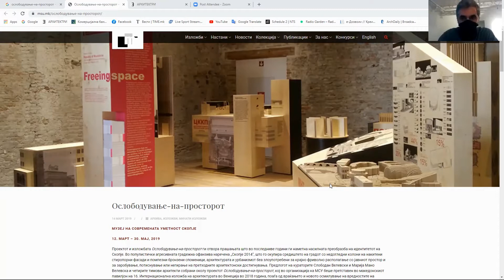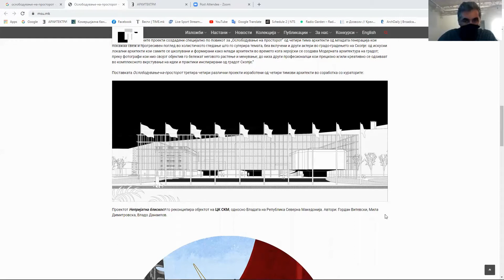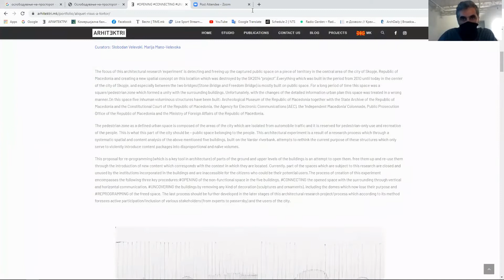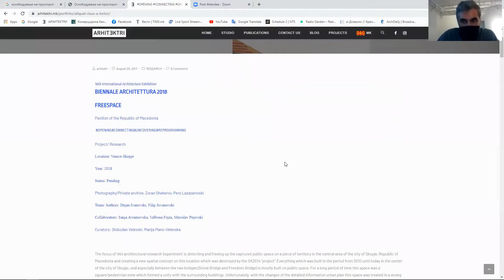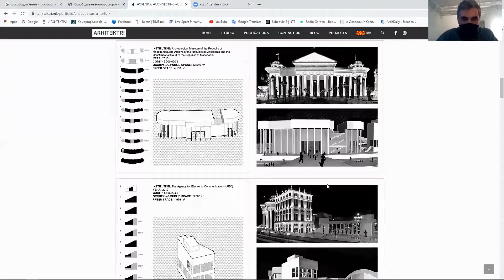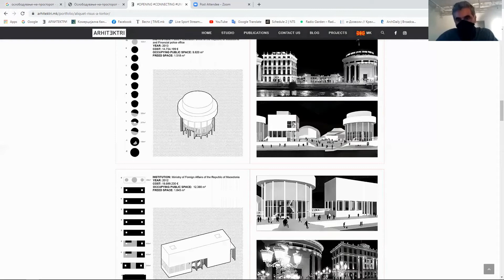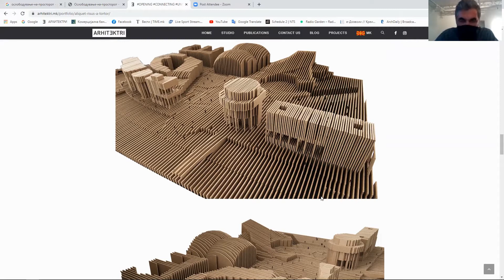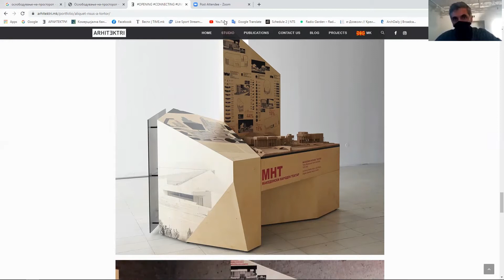Центарот на Град Скопје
Центарот на градот Скопје
Вториот  настан од серијата Дијалози СК2028, Центарот на градот Скопје  се одржа на платформата Zoom на 10ти Декември 2020

Радикалните процеси на трансформација го менуваат градот во кој живееме и се поевидентно ги пасивизираат архитектурата и урбаното планирање во нивната потреба да одговорат на новите предизвици.
Програмските активности на дискусијата СК2028 се насочени кон одредени теми кои се клучни за градот, а кои според состојбата во која се затекнати, не се доволно сериозно полемизирани во јавноста. Предмет на оваa програма е секојдневното во различни просторни ситуации, преку истражување на активностите во специфични урбани контексти на примерот на центарот и периферијата на градот Скопје Скопје е избрано како пример на противречната историја на урбаната трансформација, како драматичен спој на надредени модели на планирање и реални, неформални ситуации, како и откривање на потенцијалите на поливалентните градски простори.
Центарот на градот Скопје  - Разгледуван преку: секојдневното и баналното; програмата и функцијата; вулгарното и нерационалното; сензуалното и суровото; колективното и симболочкото; немодерното.

Теми и учесници во дискусијата:
1.Дејан Ивановски  и Филип Јовановски (уметник и архитект) ФРУ
Претставување на проект „Ослободување на просторот“ претставен на Венециското биенале за архитектура
Предлог за репрограмирање на дел од објектите од СК2014 како обид за нивно отворање (ослободување), со штоби се овозможил слободен пристап и користење на новите содржини од страна на граѓаните. Разговори и предлози на објекти кои не се во функција, а би можеле да бидат потенцијал за репрограмирање.

2. Филип Јовановски (уметник и архитект) ФРУ
Рефлексија за перформансите “ Универзална во пламен, трагедија во шест чина“ и „Кога оваа зграда би зборувала“  Како преку оваа форма на преформативност да се залагаме за дебаа и промислување на архитектонското наследство во Скопје.
3.Оливер Мусовиќ, ликовен уметник и претставник на тимот кој работи на канидатурата на Скопје за Европски град на културата за 2028 година,
Припремите за кандидатурата, предизвици и очекувања
4. Ендру Граан (антрополог, кој предава антропологија на Универзитетот на Хелсинки)
-Аспекти на Скопје 2014 и пост Скопје 2014

Модератори и организатори на настанот:
Дејан Ивановски, Максим Наумовски, Павел Вељаноски

Проектот „Скопје 2028“ е еден вид на серија на визионерски дијалози за обнова на начинот на користење и можностите за иден развој на јавниот простор и градското планирање со сите негови елементи во град Скопје. Преку интердисциплинарен научен и критички пристап се анализира како да се подобри градското планирање на урбаниот простор, водите, парковите и парк шумите.

Проектот „Скопје 2028“ ги анимира младите луѓе, стручната фела,  дел од луѓето кои во изминатиов период ги анализирале, предлагале мерки за решавање на проблемите со градското планирање и сите останати кои се заинтересирани подобро да се запознат со проблемите и можните решенија за овие теми и секако ќе се остави простор да се чујат нови свежи предлози за во каков град сакаат да живеат и на кој начин.